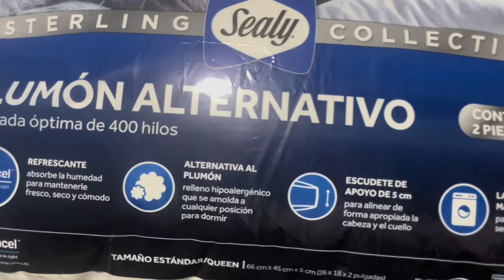HICE CAMBIOS EN MI CUARTO 😍 ADIOS ESCRITORIO edredón•sábanas•almohadas Walmart y Costco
Compras en costco

Edredón: Walmart
Sábanas: Walmart

Almohadas: Costco

Tulipanes: Temu

Jirafa: Coppel